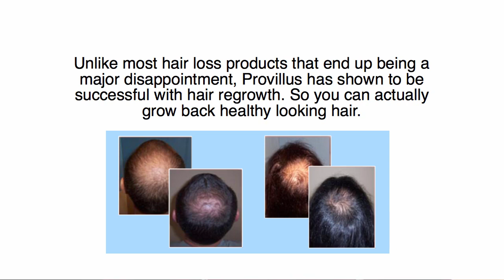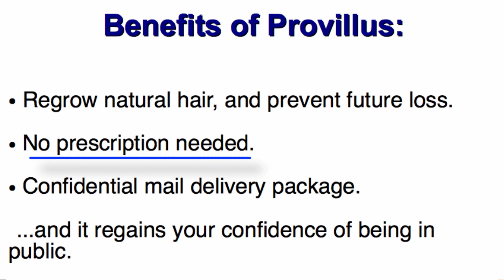PROVILLUS SPRAY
The market is full of various hair loss treatment solutions. Very few of them are effective. Keeping in view the demand for some real solution for baldness Provillus has launched a new hair loss treatment formula. Apart from helping you stop your hair fall it also promotes new hair growth. It guarantees that hair growth will start within a week of starting this treatment.

The rising incidence of women suffering from hair loss has prompted Provillus to introduce a completely different formula for women. Men usually have male pattern baldness which means hairline starts receding from upper forehead. This formula takes special care to treat male and female baldness differently. The basic hair growth formula of course remains the same.

This hair loss treatment has two components. A topical solution that can be applied on the scalp and other supplement is in capsule form. One capsule twice a day is recommended for best results. It contains different vitamins and minerals and some ingredients approved by FDA. This formula promises to treat various kinds of baldness but is not very effective for baldness that happens because of heavy medication for example chemotherapy.

There are no major side effects of this product.However, it must be kept in mind that excessive consumption of these capsules will not ensure quick results. If taken in excess quantity it may cause chest pain, irregular breathing, severe or mild headache etc. Take the recommended dosage continuously for two or three months and wait for results. Just remember hair growth is a time taking process, therefore you cannot notice its effect on daily basis.

before ordering Read complete review of Provillus hair loss treatment and see if this is what you need.